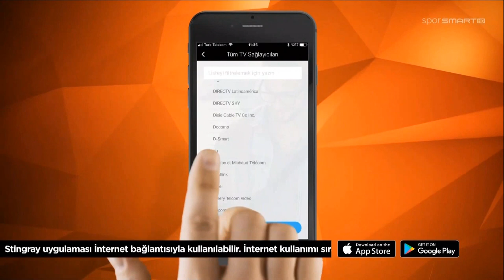D-Smart:Stingray Music Reklamı 2017 (Nette İlk Kez)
D-Smart Abonesi Olmayanlara Sadece 5 Gün Boyunca Dinleyebileceğiniz Kanallar

Easy Listening
Nice & Cozy
Jazz Now
Cool Jazz
Jazz Classics
Chillout
Cocktail Lounge
Poolside
Silk
Chansons
Blues
New Age
Latin
Romance Latino
La Habana
Classic R&B Soul
Classical Calm
Classical Orchestral
Classical Greats
Popcorn
Around The World
Country
Türk Müziği
Türk Slow
Türk Sanat Müziği
Greatest Hits
Hit List
2000s
90s
80s
70s
60s
Urban Beats
Dance Clubbin
Maximum Party
All Day Party
Dancefloor
Hip Hop
Trance
Disco & Funk
House
Drive
Freedom
Indie Classics
Rocks Of Age
Rock Anthems
Rock Alternative
Rock'N Roll

D-Smart Aboneleri Bu Uygulamayı 180 Gün Boyunca Kullanabilecek.